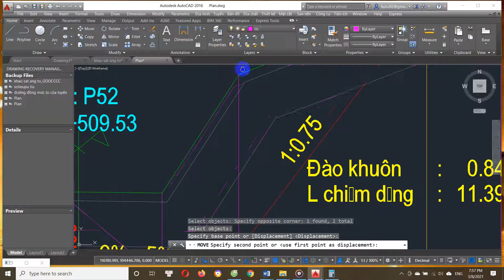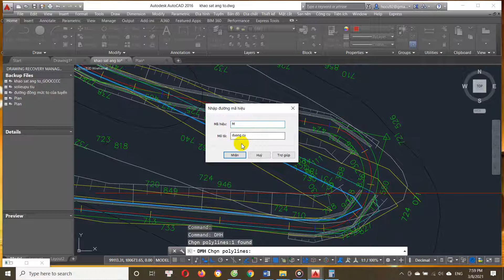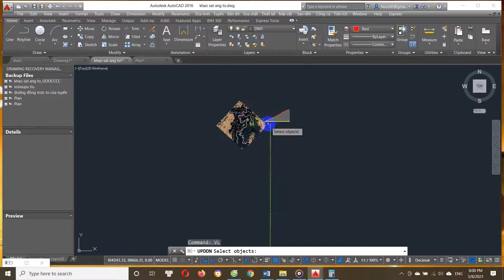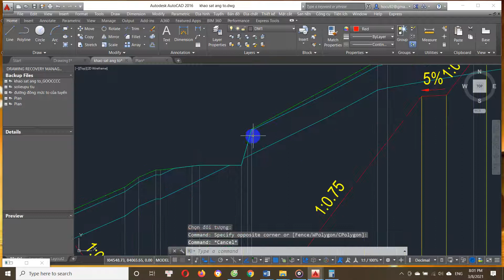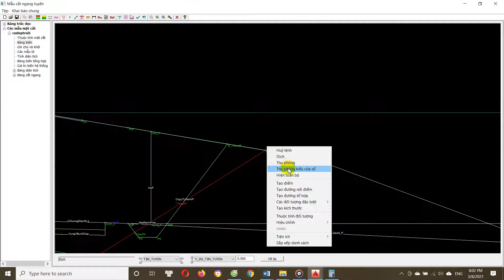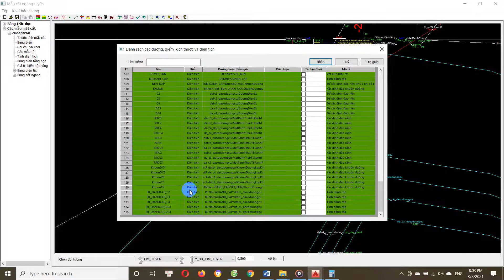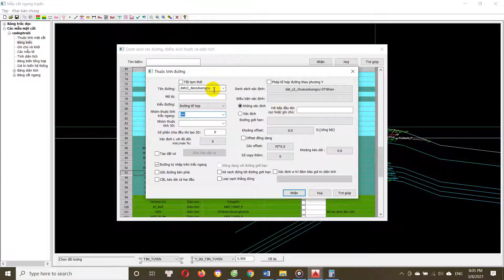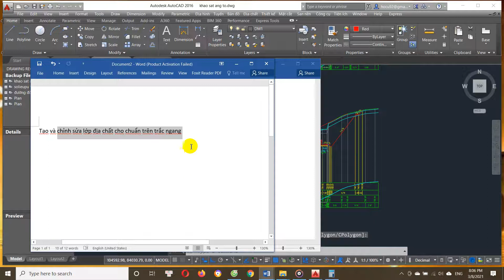Hướng dẫn sử dụng anddesign: TẠO LỚP ĐIA CHẤT ĐẤT C2,C3,C4...CHUẨN TRÊN TRẮC NGANG